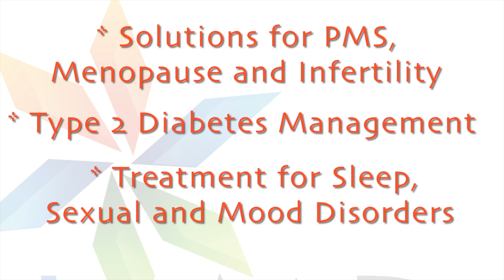RHMD Overview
Welcome to Radiantly Healthy MD